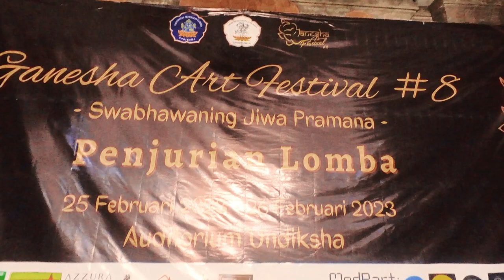Cruising di Auditorium Universitas Pendidikan Ganesha | Ganesha Art Festifal # 8